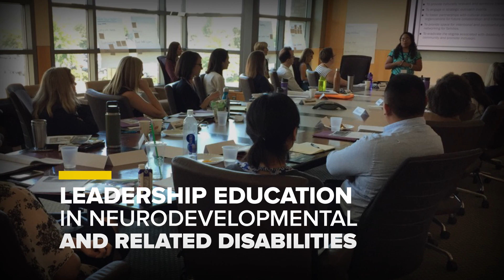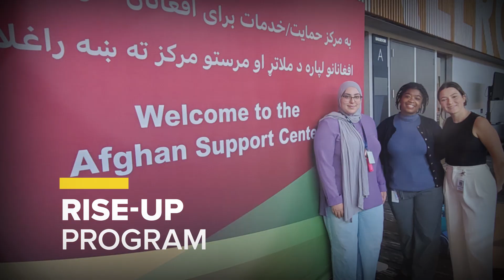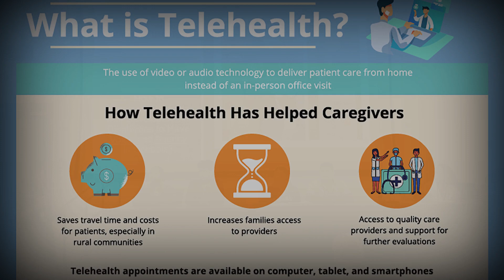The UC Davis MIND Institute: 25 years of research, clinical care, training and community outreach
In 2023, the UC Davis MIND Institute celebrates 25 years of research, clinical care, education and training and community outreach. The MIND Institute specializes in neurodevelopmental conditions including autism, fragile X syndrome, ADHD, 22q11.2 deletion syndrome, Down syndrome and more. This video features faculty, staff, parents, trainees, physicians and community members who reflect on the MIND Institute’s success and what the future holds for the internationally known institute.